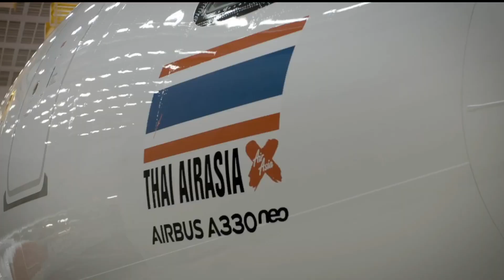First A330 Neo delivery to Air Asia X Thailand | In the making and delivery